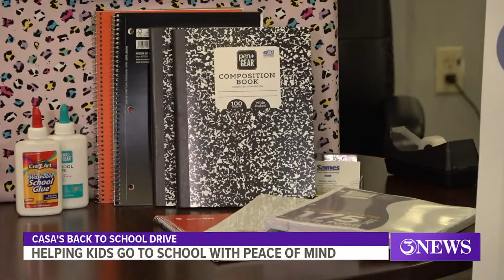CASA of the Coastal Bend hosts back to school supply drive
CASA of the Coastal Bend is making sure kids living in the foster system have what they need for a successful school year. Here's how you can help.